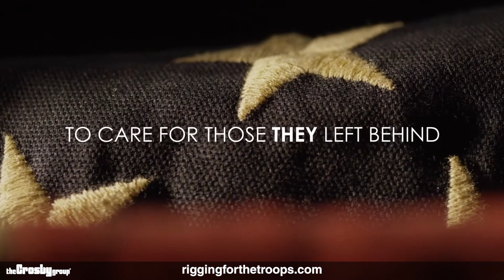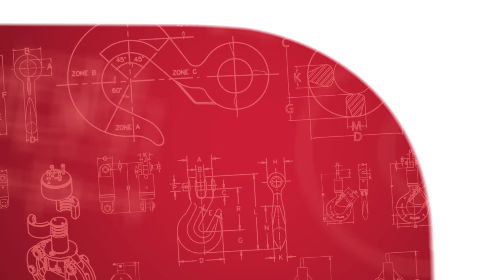Rigging for the Troops 2022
From September 1 through October 31, 2022, The Crosby Group will donate $500 to the Children of Fallen Patriots Foundation for every Crosby and ACCO training event hosted in the US to help fund college scholarships for military children who have lost a parent in the line of duty. In addition, all proceeds from Crosby's User's Guide for Lifting online course will go toward our goal of raising $25,000.

Learn more about how to become a campaign sponsor and/or show your support on social media by entering our weekly photo contest

Photo contest: Post a selfie from any Crosby or ACCO training event, or post your online course digital certificate, during September and October, tag The Crosby Group or ACCO, and include the hashtag riggingforthetroops to enter.